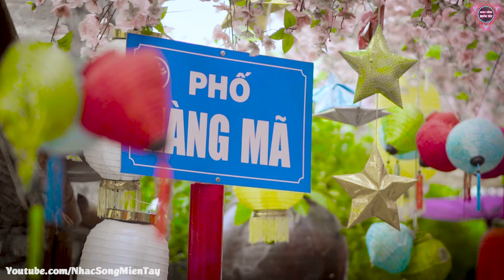Nhạc Sống Miền Tây - Vọng Kim Lang, Đứt Từng Đoạn Ruột - Nghe Mà Thấy Nức Nở Trong Lòng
►Music Chất là kênh âm nhạc dành riêng cho những người yêu dòng nhạc Dân Ca Nam Bộ được phối hoàn toàn mới trên nền nhạc vui tươi.

© Bản quyền thuộc về Music Chất